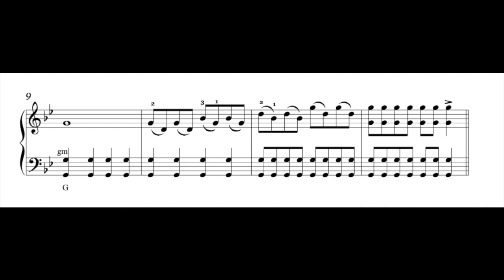Layla by DJ Robin&Schürze (Intermediate-Version) | Accordioncover with sheet music/Noten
Versprochen!

I promise!